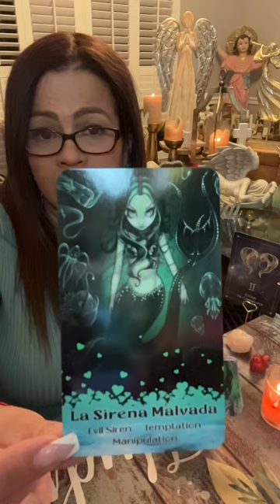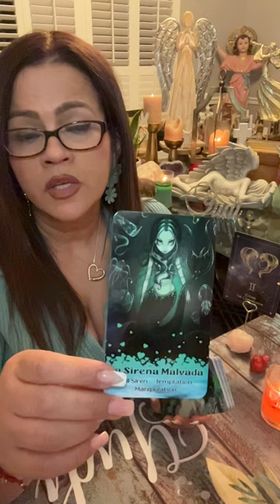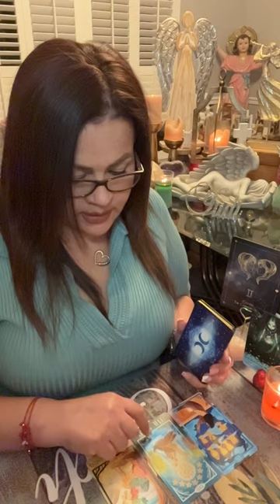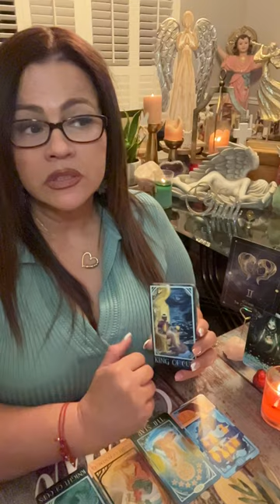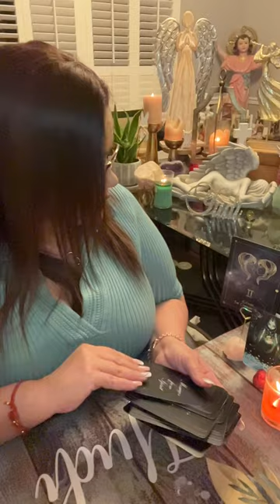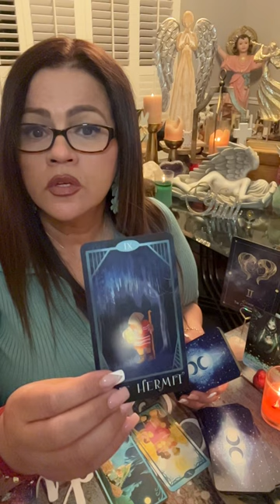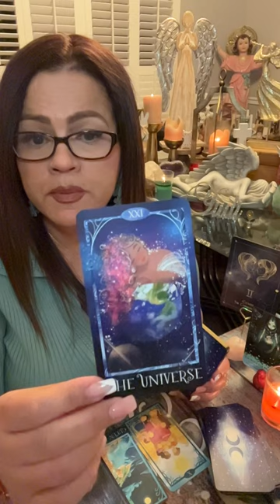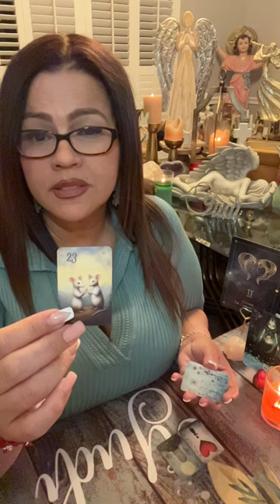GEMINIS NO OLVIDES LO VIVIDO…TE AYUDARÁ A TOMAR DECISIONES. AQUÍ SE VIVIÓ Y SE VIVE UN KARMA🙌🏻 👁️👁️